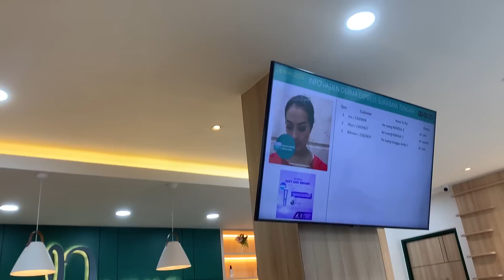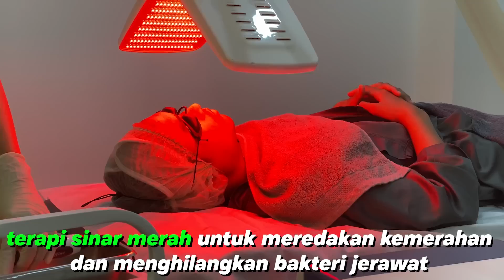CHINDO YANG CINTA BANGET SAMA ISLAM :) - Part 3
glowing dalam 1x treatment ? Bisa dong, cuma di Derma Express ✨